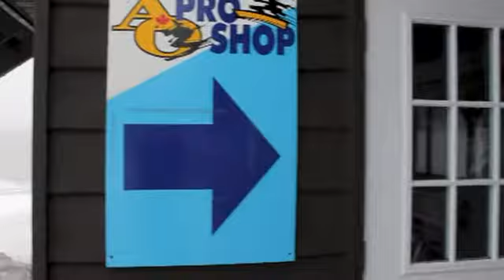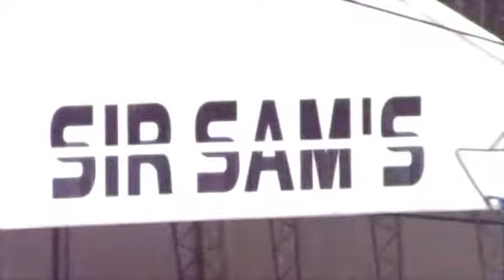Sir Sam's Ski & Bike: Let There Be Snow!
Sir Sam's Ski & Bike is your year-round recreation destination located in the adventure-filled MyHaliburtonHighlands!